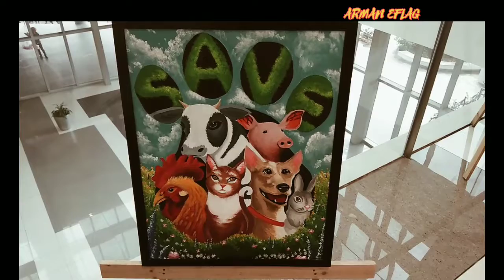I Love Art👓🕶Bisaya